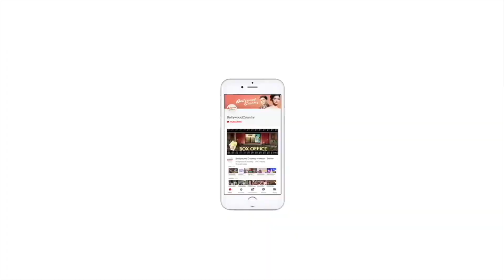Sidharth Malhotra and Rashmika Mandanna open up about 'Mission Majnu'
1.Sidharth Malhotra, Rashmika Mandanna starrer romantic song 'Rabba Janda' from the film 'Mission Majnu' is finally out now.